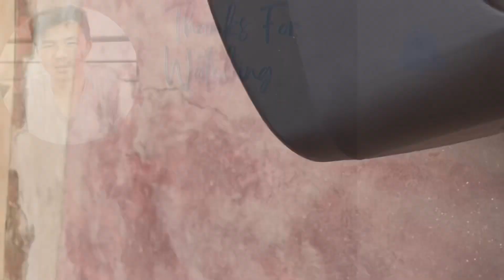nehaang sir's birthday 2 : nehaang sir